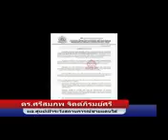ล่าสุด ! " ระเบิดยะลา .. ล่าสุด " สัญญาณใหม่ ไม่เอา เจรจา เพื่อสันติสุข !! โดย คุณจอม เพชรประดับ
ล่าสุด !  " ระเบิดยะลา .. ล่าสุด " สัญญาณใหม่ ไม่เอา เจรจา เพื่อสันติสุข !!  โดย คุณจอม เพชรประดับ   Sep 18, 2017

ขอขอบคุณ สถานี JOM VOICE